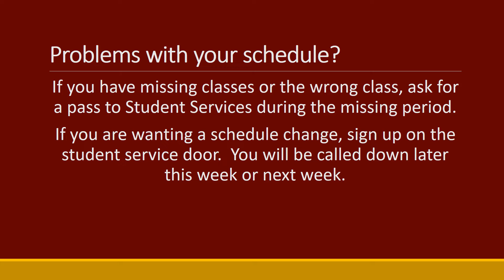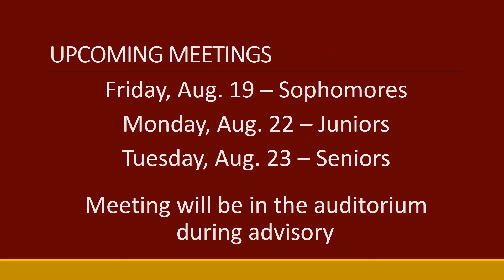CTV August 18 2022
CHS Announcements for August 18 2022